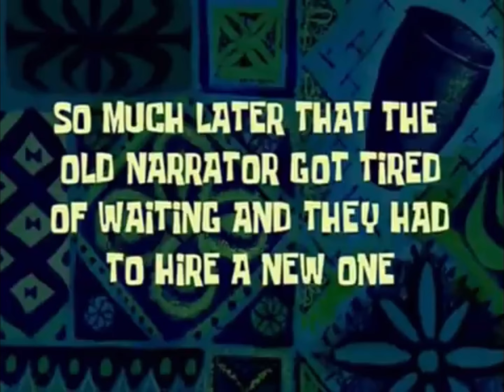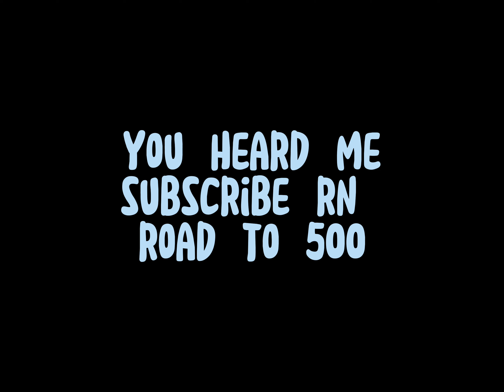Playing Doors In Controller For The First Time! **HANDCAM**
i tried bro

SONGS USED

woo i did it 👏